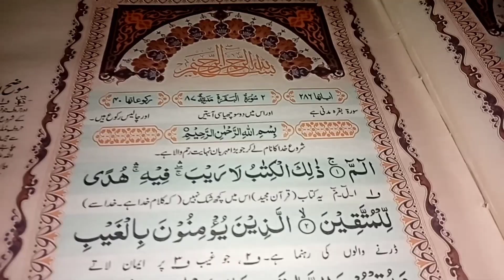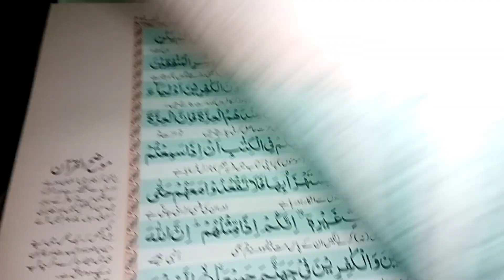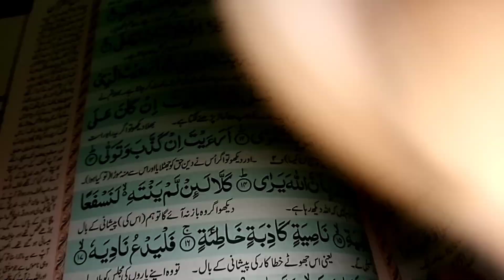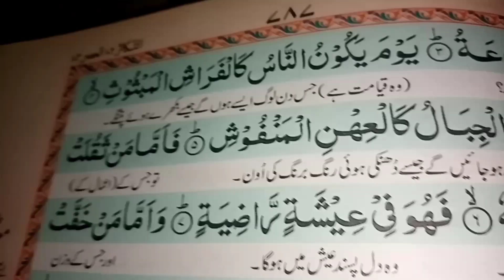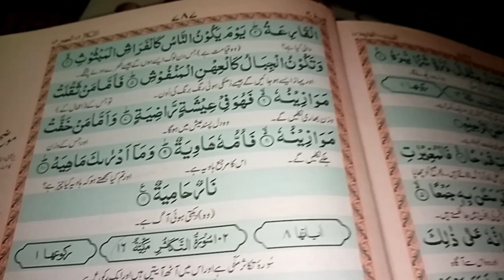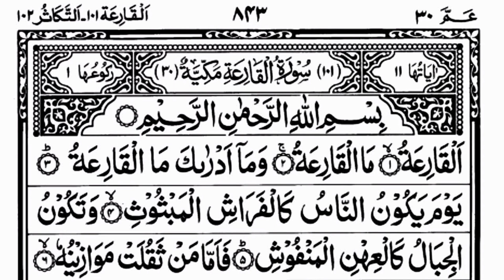🌷How This Sura Make You Slim And Smart Quickly🌹 | سورہ القارعہ کیسے منٹوں🚀 میں بناے اپ کو سمارٹ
🌹How This Sura Make You  Slim And Smart Quickly 🌹سورہ القارعہ کیسے منٹوں🚀  میں بناے آپ کو سمارٹ

In This video I am Sharing A Miracle, Wazifa For Smartness
If you Like my Video Please Share With Friends&Family

ساری دنیا سے مایوس موٹے لوگوں کے
 لیے امید کی کرن، آزمودہ اور Athentic wazifa